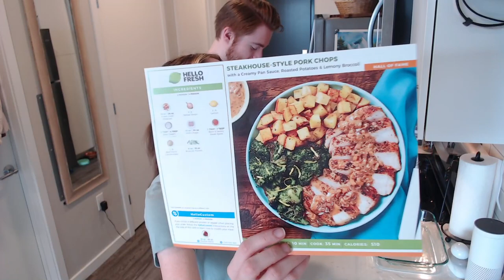06/03/2022 - We Make Food. :3 w/ @Jef_M !recipe Also, don't forget to try my !coffee 3